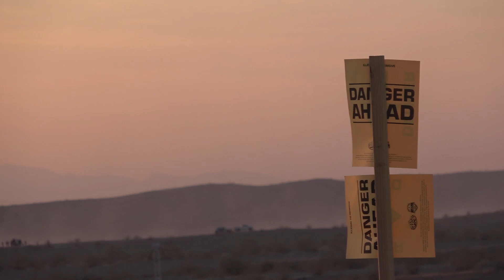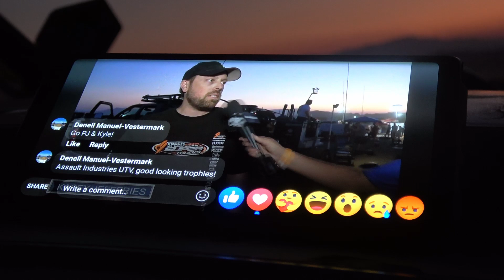2020 UTV World Championship - Robby Gordon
Scenes from the 2020 UTV World Championship - Desert Pro Turbo Class